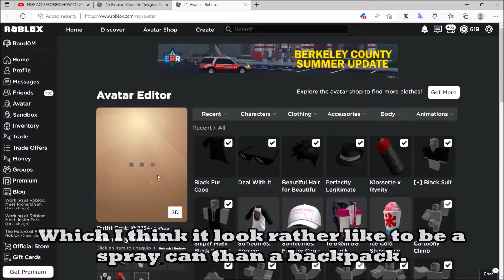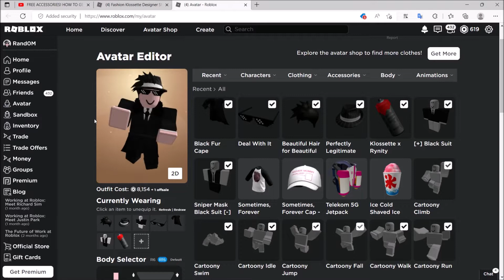FREE ACCESSORY: How to get Klossette x Rynity Backpack from RoBeats!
It's spray can. NOT A BACKPACK!

Game link:
(Hub)

Accessory I talked about